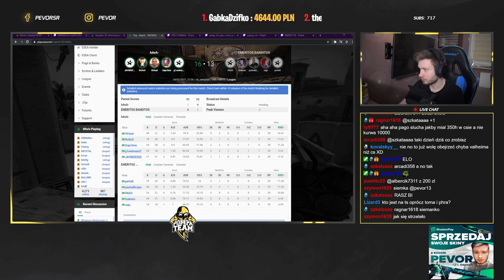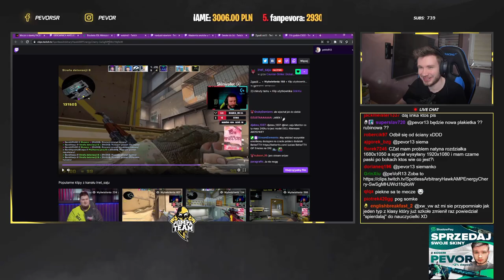PASHA NIESAMOWITA FORMA. IZAK TROLLOWANY. PAGO RAGE. SAJU FAIL. MECZ EMERITOS